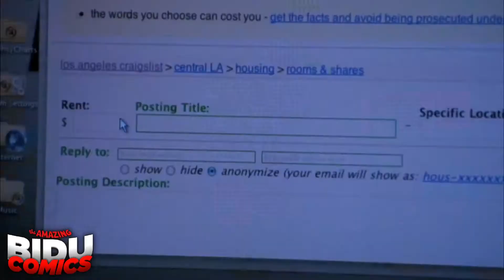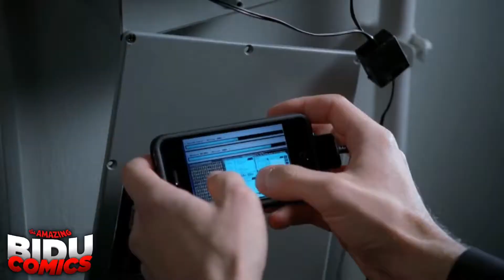OS 20 MAIORES ERROS QUE VOCÊ DEIXOU PASSAR EM "CHUCK"!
EaE, meus bidus nerds e espiões! Hoje estou aqui muito feliz para listar 20 erros que a série Chuck cometeu durante suas 5 temporadas!